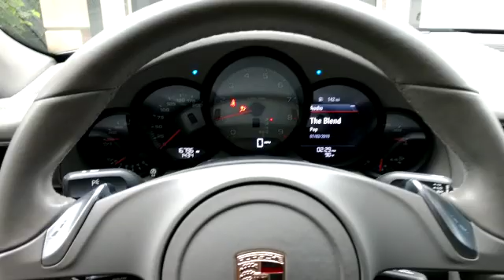2016 Porsche 911 Carrera S K40 Radar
Installed a k40 radar has front and rear radar with a G5 defuser in front.

Extreme Mobile Sounds &
Extreme Motorsports